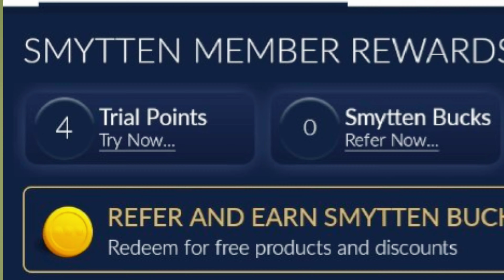*HUGE* SMYTTEN HAUL || FREE Trial Skincare Products || Everything at ₹25!😱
USE THIS CODE :

84cmdjp

FOR SOME EXTRA FREEBIES.

FOR MORE QUERIES, COMMENT DOWN✨

THAAANKS FOR WATCHING, bubbyee.

LET'S TALK. 💕💕💕💕

1847